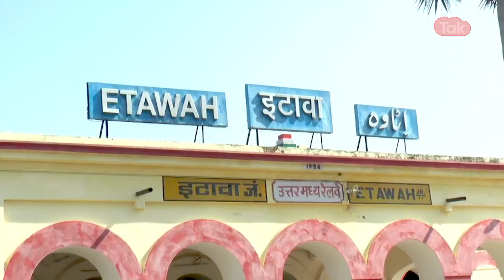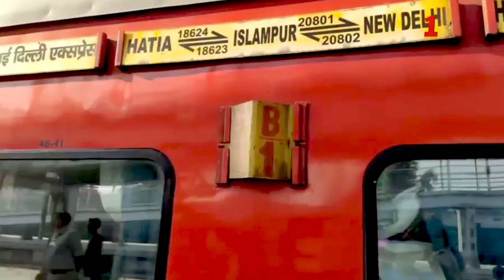Ghazab Ho Gaya: नेताजी ने मंच पर किया ऐसा काम कि वीडियो वायरल!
अनोखी वायरल और हैरान कर देने वाली ख़बरों के इस वीडियो में हम आपको आज दिखाएंगे कहाँ नेताजी की अचानक बिगड़ी तबियत तो एम्बुलेंस एम्बुलेंस चिल्लाने लगे, और कहाँ Train के AC कोच में घुसा सांप तो मचा कोहराम, रोकनी पड़ी ट्रेन!